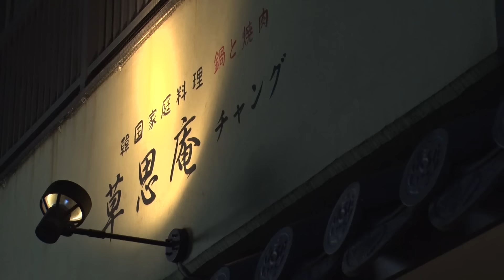Vol.86【八重樫チャンプとほろ酔いぶっちゃけトーク】多階級制覇か連続防衛か？／モンスター井上尚弥とのスパーを語る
更新：木曜日19時／日曜日18時の週２回配信予定(変更あり)
　※コラボなど、場合によって不定期配信も可能性あり

■渡嘉敷勝男＆竹原慎二＆畑山隆則 YouTube公式チャンネルに
　以下からお願いいたします。

　曲名：Apparent Horizon
　制作：D’elf

■撮影場所
竹原慎二&畑山隆則 ボクサフィットネスジム
〒143-0016 東京都大田区大森北1-37-2小林ビル2F

　３人の元世界チャンピオンにこんな話が聞いてみたい！
　質問やリクエスト大募集！

■【ぶっちゃけチャンネル】Tシャツ発売開始！

【激闘王！八重樫東と三番勝負】

【殴られ屋に元世界王者が挑戦状！】

八重樫チャンプコラボ第１弾

■コロナに負けるなボクサーコメントリレー

　【コロナに負けるな！】レジェンドボクサーコメントリレーシリーズの
　収益は全て、然るべき団体に寄付します。